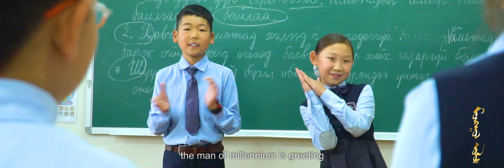erhsaran final 01